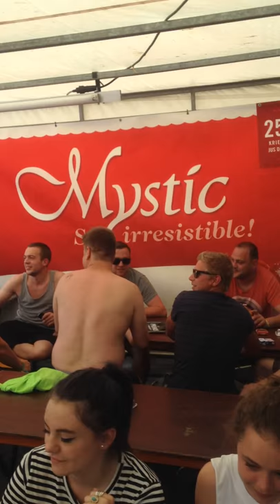Timmeke LIVE @ Werchter Cafe De Wissel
Oasis - Wonderwall